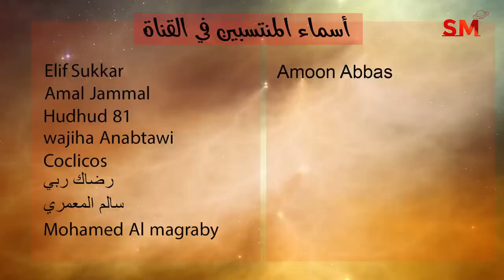توقعات الأبراج اليوم الإثنين 8 أب أغسطس 2022 سعيد مناع